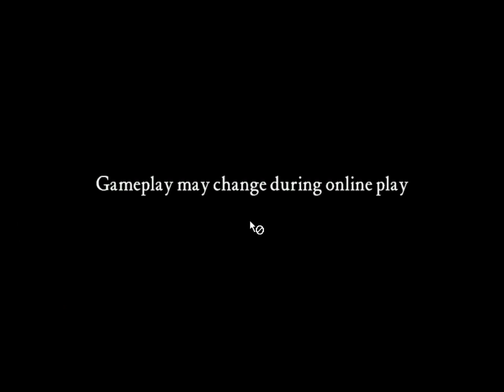Stronghold - Beaverton Hall's Stand [Invasion]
siege-like invasions with wolfs eliminate: the one is main antagonist but the second are animals in the forest (didnt expected i can beat double wolf's invasions there)

"Your engineers have built you a magnificent castle in the canyon of a dammed river. There is plenty of fertile soil and game, But all that game has drawn many predators. An even more dangerous predator is a two legged 'Wolf' who is marching towards your stronghold"